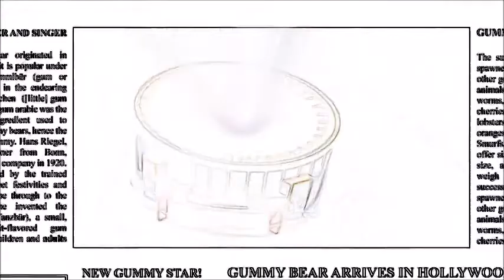Gummy Bear Song Request Video German Backwards By Arthur Gummy Edge Detection